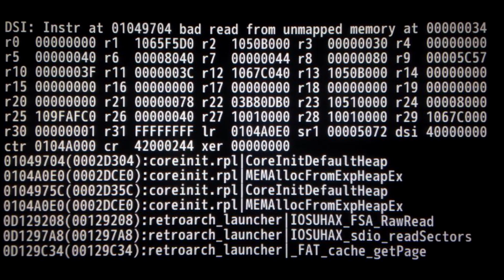New Super Mario Bros. U - Anti Piracy Screen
This is, of course, fake.

Deprived Gaster Sprite by disposablechimera